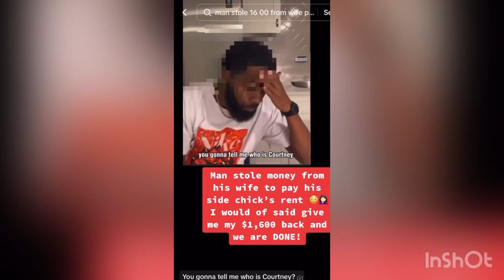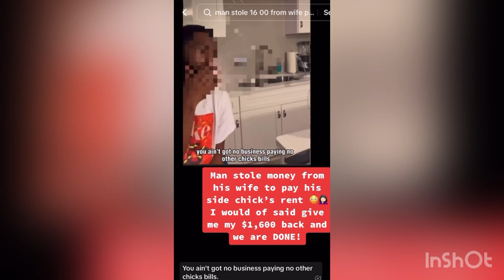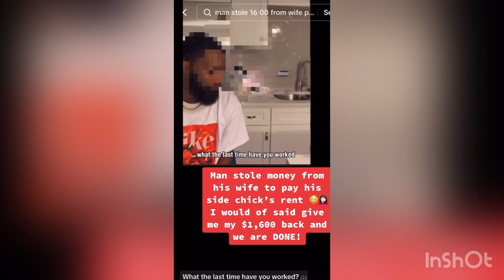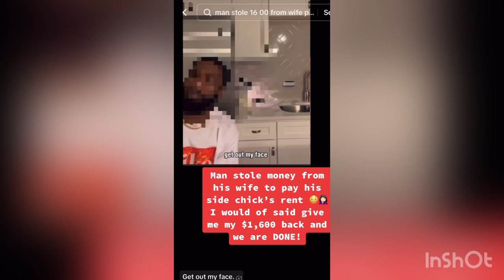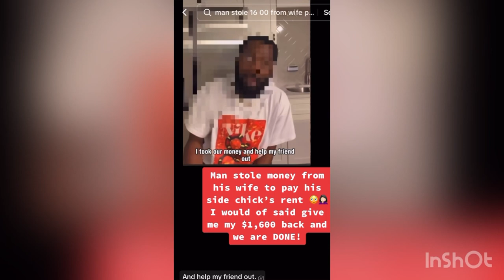MAN STEALS $1600 FROM WIFE FOR SIDE CHICK | Reaction Video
So I was scrolling on the Tikky Tok and I come across this video. Man steals $1,600 from wife and gives it to his side piece?!?! Tune in for the mess and don’t forget to chime in on the topic. I’ll meet y’all in the comments.!!